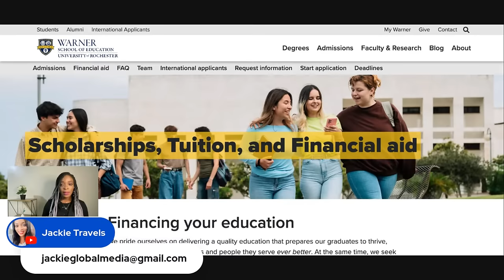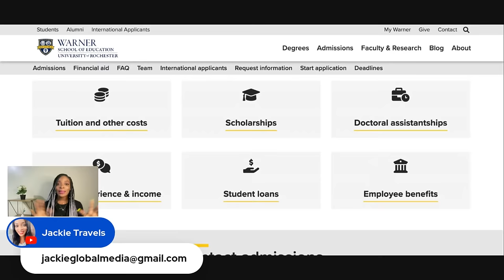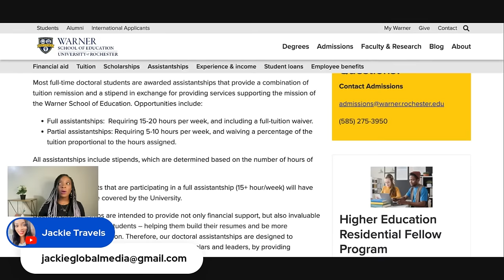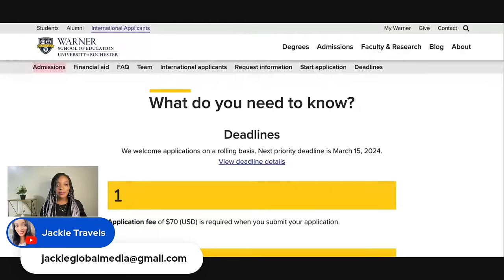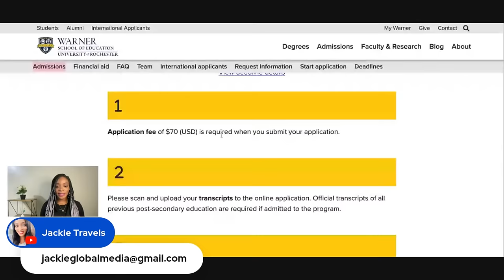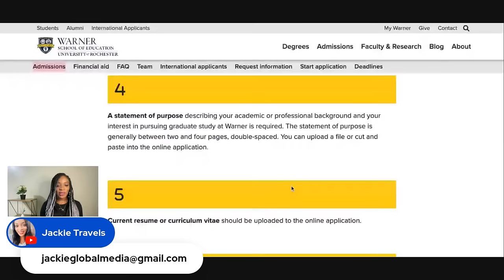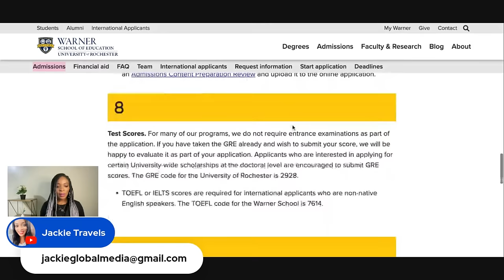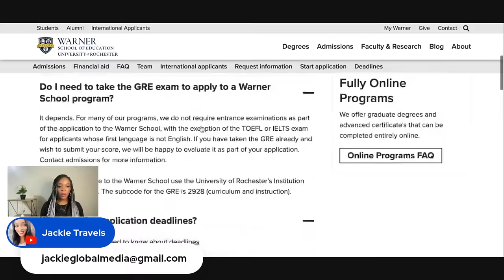URGENT! COME TO USA FOR FREE | NO JOB OFFER NEEDED | APPLY FOR FREE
This is an opportunity to move to Canada. Apply before it closes.